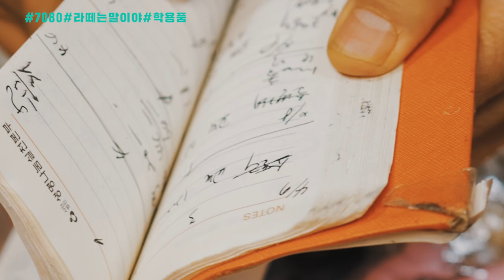[7080, 추억의 거리] 추억이 담긴 약속장소, 우리문구사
전시명: 7080, 추억의 거리(70s and 80s Streets of Memories)
장소: 국립민속박물관 야외전시
기간: 2023년 5월 3일(수) ~
주제: 1970~1980년대 서울지역 동네 골목을 재현하였습니다. 국민학교(현 초등학교) 앞 정겨운 구멍가게, 문방구, 만홧가게를 지나, 동네 사람들의 사랑방 역할을 했던 목욕탕까지 이어지는 거리에는 그때 그 시절 우리의 일상이 고스란히 담겨 있습니다.